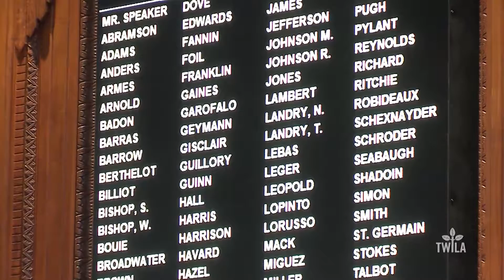One Session Down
Louisiana's Regular Legislative Session is over and the second Special Session is underway.  As legislators work to fill a $600 million shortfall in the state budget, TWILA's Avery Davidson shows us how that deficit could potentially impact agriculture.